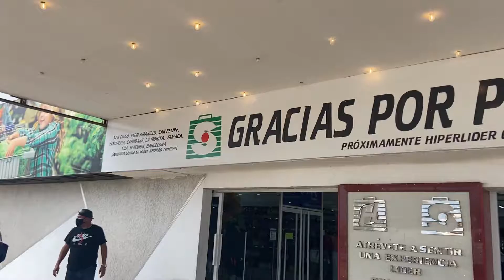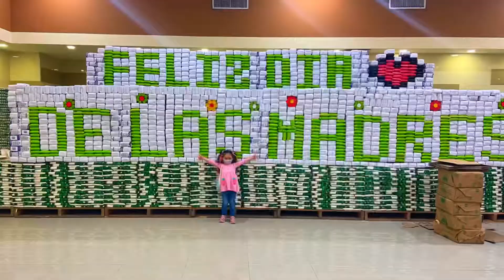El mejor SUPERMERCADO del MUNDO con Lita Bonita en el DÍA DE LAS MADRES | NOMBRES DE FRUTAS🍇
Lita bonita se va de compras al supermercado más chulo que nunca había visitado , se encontró con Mickey Mouse, Minnie Mouse, Daysi, Donald, Naruto, Piolin, Nemo y muchos más.
Habían Torres de comidas, Torres de leches y muchísimas más, que bueno fue pasar un día en esté supermercado en Venezuela, de los mejoor que hemos visitado y esperamos que ustedes también hayan disfrutado 🌟🌟

Besitos gordos para todos!

LIKE SI QUIERES VER MÁS VIDEOS ASÍ ❤️